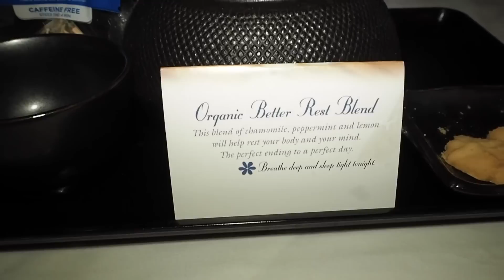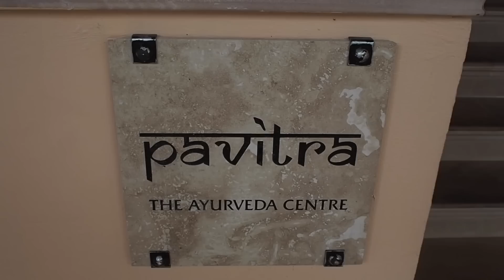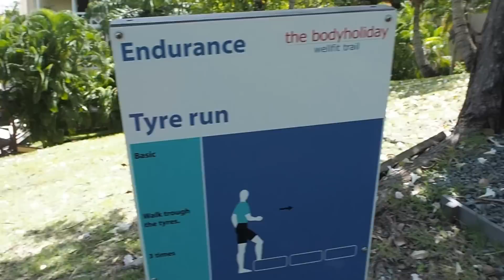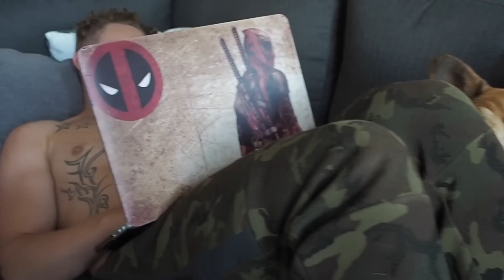WE'RE ENGAGED!!! | ST LUCIA TRAVEL VLOG!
I said YES! This weeks video is all about my recent trip to St Lucia with Virgin Holidays at The Body Holiday, i am so excited for you guys to see everything we got up to, it was the healthiest, most active and most beautiful trip i have ever been on AND i came home ENGAGED!

Huge thank you to Virgin Holidays, the Saint Lucia Tourist Board and The Body Holiday for giving us the most amazing experience, all info on everything in this video will be listed below!

Laugh at me on Snapchat: CarlyRowena

Gleam Futures
6th Floor
60 Charlotte Street
London
W1T 2NU

A: I film my videos with the Canon 600D and my Vlogs with the Olympus Pen
A: I use natural lighting and a softbox light
A: iMovie and Final Cut Pro